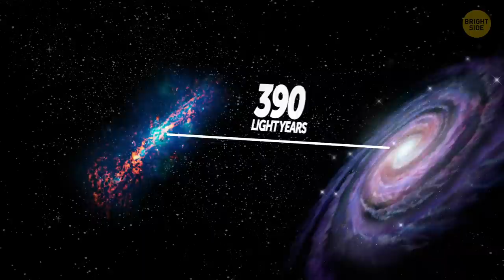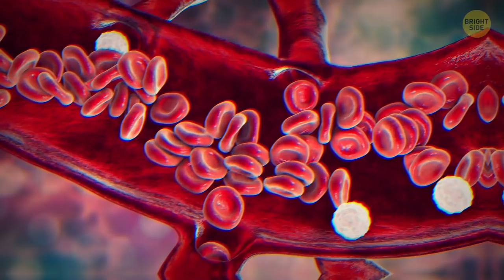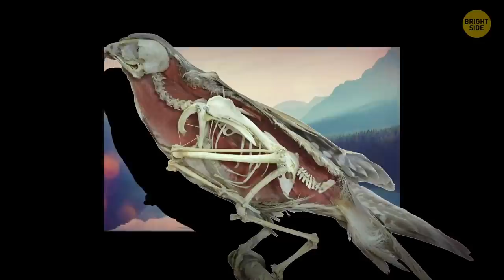21 Surprising Facts to Get A+ at School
Picture this. You need to strike up a conversation with a person you've never seen before at some social gathering. You desperately try and find an interesting topic to make small talk, but end up empty-handed. Hello, awkward silence. Luckily, there is a solution! You could try and impress those around you with some fascinating facts that few people know!

TIMESTAMPS:
Cows need close friends 0:23
Sea otters have the densest fur 0:39
Alcohol in space 1:05
Zombies do exist 1:38
Arctic Reindeer can change their eye color 2:05
The tallest mountain in our Solar System 2:29
Your corneas have no blood vessels 3:01
Why Chinese judges wore glasses with dark lenses 3:19
The largest diamond 3:42
The only venomous primates 4:29
Your stomach turns red when you blush 4:57
High heels for men 5:27
One day on Venus 5:49
The most terrifying lake 6:11
Worms that can jump 6:37
The scariest places to hike 7:11
Michael Jackson's famous move 7:46
Rats know how to laugh 8:26
Jellyfish Lake 8:46
Spotted lake 9:24
The most adaptable creature on this planet 9:41

SUMMARY:
- Cows form powerful social bonds and make BFFs. When their close friends are away, cows actually show physical symptoms of stress and depression.
- There is a species of wasp in Costa Rica that attacks spiders and takes over their minds, transforming them into literal zombies!
- Arctic Reindeer can change their eye color. The color changes from gold in the summer to blue in the winter.
- Olympus Mons on Mars is way bigger than any mountain in our happy little family of planets floating around the sun.
- Unlike the rest of your body, your corneas don't get any blood supply because they don't have any blood vessels.
- You won't be able to find the largest diamond on planet Earth. Right now, it's happily floating in space, 50 light years away from Earth in the constellation of Centaurus.
- High heels first appeared in Persia, reaching Europe at the end of the 16th century. At that time, people believed that heels were very masculine, and they were definitely a great way to make a man tower over others.
- One of the most terrifying places on our planet is probably Lake Natron in Africa. Its water contains so much sodium bicarbonate that animals who die in or around the lake turn into calcified mummies!
- Scientists have recently discovered worms that can jump! These creatures, also called Asian jumping worms, live in the Midwestern United States.
- Humans are not the only ones capable of raucous bouts of laughter. Rats know how to laugh as well!
- If you prefer to keep away from jellyfish, don't ever visit Jellyfish Lake on Eil Malk Island, Palau.
-  If you've never seen a spotted lake, take a trip to British Columbia, Canada. Its unusual appearance is due to the water in the lake evaporating in the summer. All that is left is tiny mineral pools of different colors.
- The mimic octopus can change its color, shape, behavior, and texture! In total, the octopus can pretend to be one of 15 different marine species!

East News